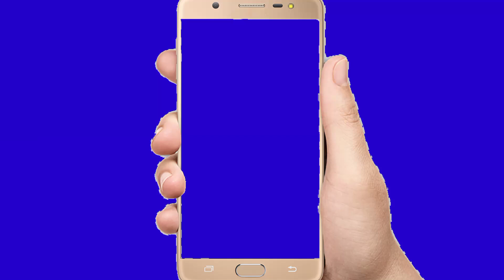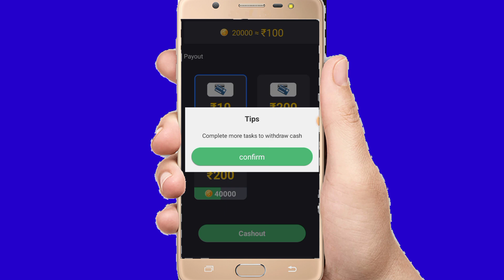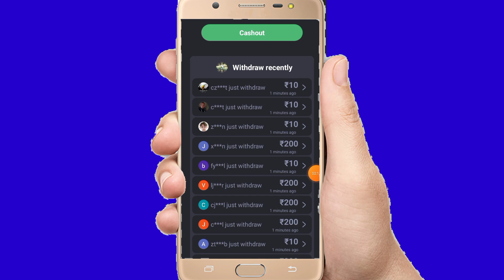Reward pro payment proof Reward pro withdraw proof Reward pro ka paisa kaise nikale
Reward pro payment proof
Reward pro payment
Reward pro se paisa kaise nikale
Reward pro ka
real fake app Reward pro